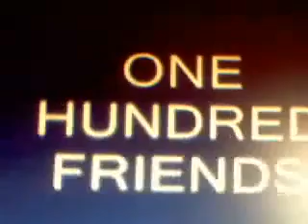THANK YOU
I finally reached my goal of 100 friends